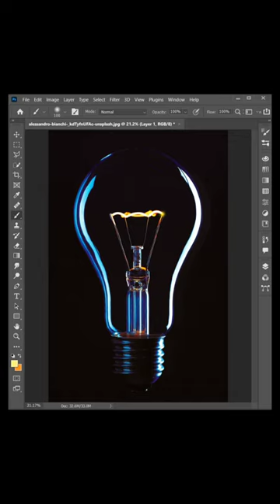Create bulb light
hastag